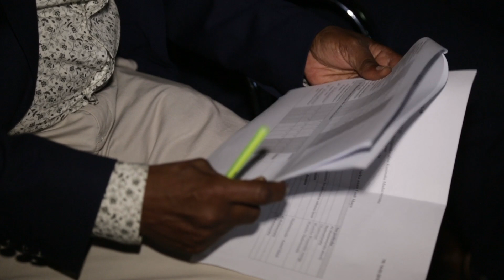DAAWO GOLAHA WASIARADA HIRSHABEELLE OO ANSIXIYAY AFAR GUDI HOOSAAD